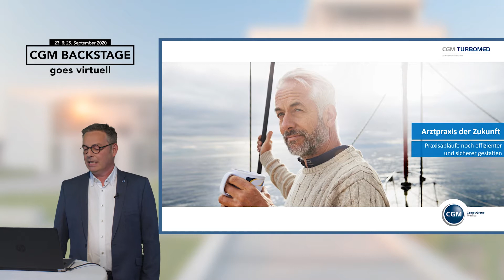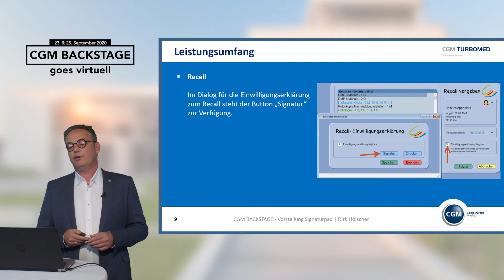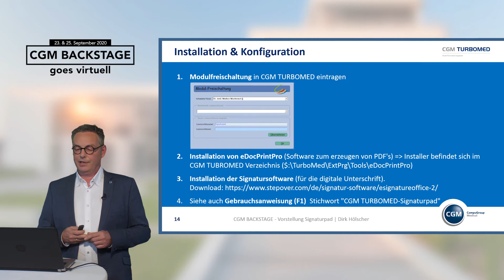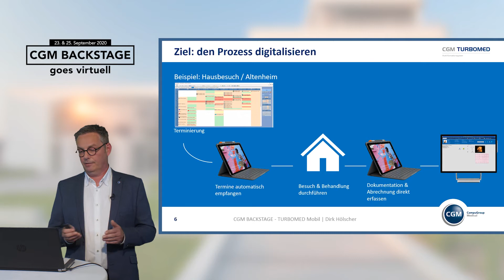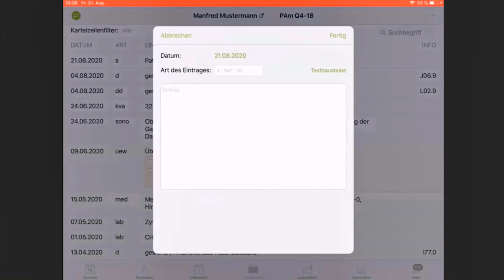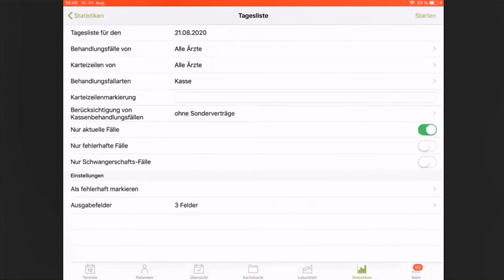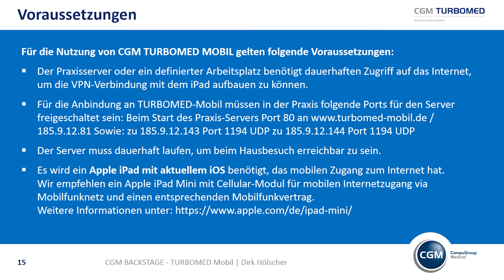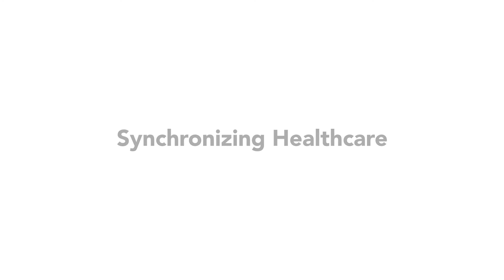CGM BACKSTAGE: Arztpraxis der Zukunft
Womit lassen sich Praxisabläufe noch effizienter und sicherer gestalten? Das erklärt Dirk Hölscher anhand der beiden Lösungen CGM TURBOMED Signaturpad und CGM TURBOMED MOBIL.